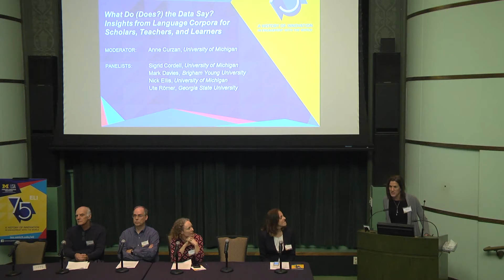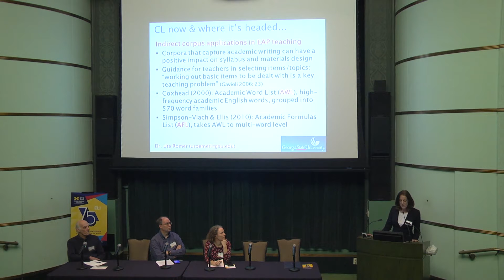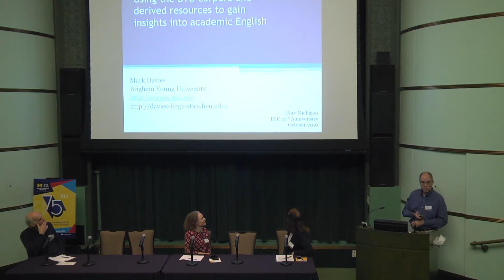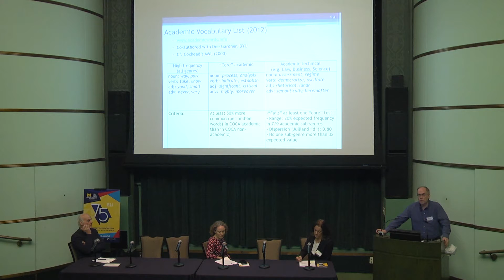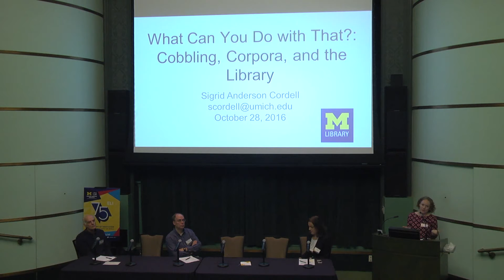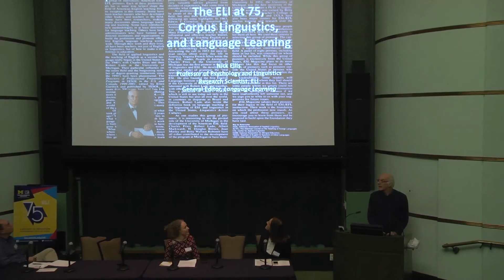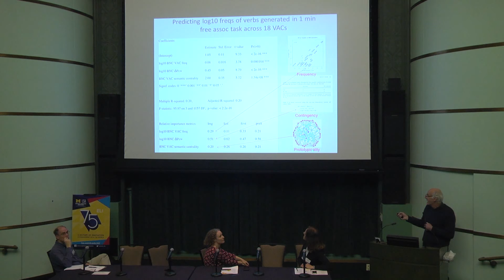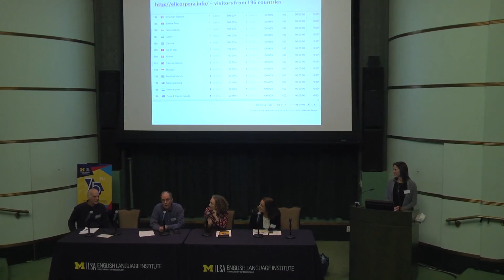What Do (Does?) the Data Say? Insights from Language Corpora for Scholars, Teachers, and Learners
Panel Presentation at:
English Language Institute 75th Anniversary Colloquium
"A History of Innovation, in Engagement with the World"
Horace H. Rackham School of Graduate Studies

Moderator: Anne Curzan, University of Michigan

Sigrid Cordell, University of Michigan
Mark Davies, Brigham Young University
Nick Ellis, University of Michigan
Ute Römer, Georgia State University